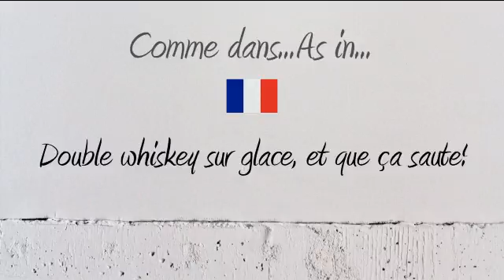How to Pronounce – Comment Prononcer : Whiskey / Whisky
How to pronounce the word Whiskey in neutral French and French Canadian.

Comment prononcer le mot Whisky en français neutre et en québécois.

Exemple / Example : Double whiskey sur glace, et que ça saute!